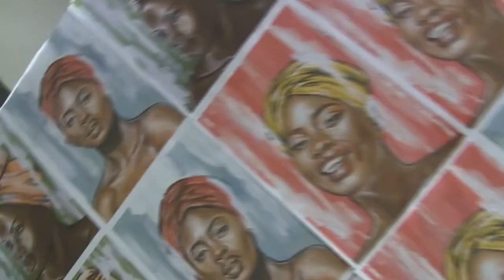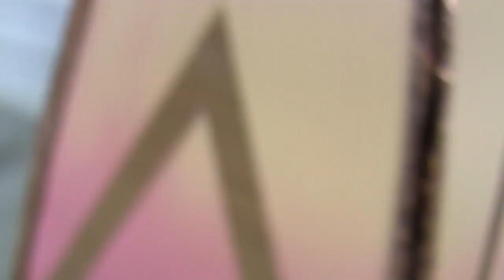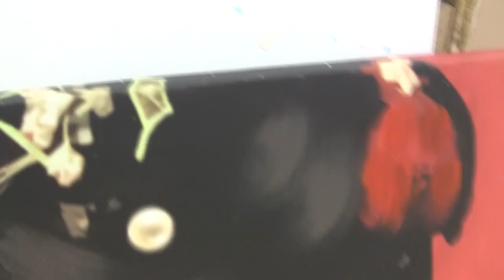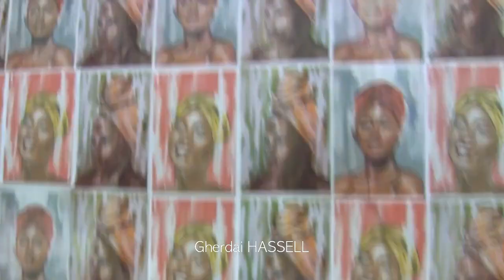N A S part 2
ARTISTS STUDIO. part 2

Various artist and there works and pieces
Track FRAMEWORKS.  by VANISH.(Future Wildstyle)
VIDEO EDIT by Boneslimm Forde